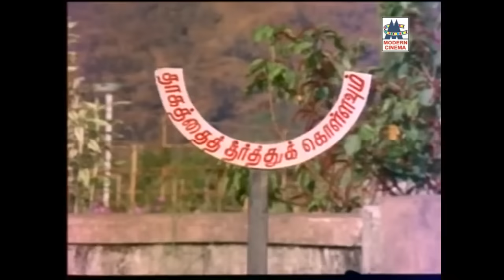LR Eswari Duet Songs TMS,சீர்காழிகோவிந்தராஜன்,PBஸ்ரீனிவாஸ் போன்றோருடன் L.Rஈஸ்வரி பாடிய காதல்பாடல்கள்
மாந்தோப்பில் ..
கேட்டுக்கோடி உருமி ..
முத்து குளிக்க வாரீகளா..
உன் விழியும் என் வாளும் ...
மலரென்ற ..
சொர்க்கம் பக்கத்திலே ..
பொறந்தாலும் ஆம்பளையா .. போன்ற இனிய பாடல்கள்